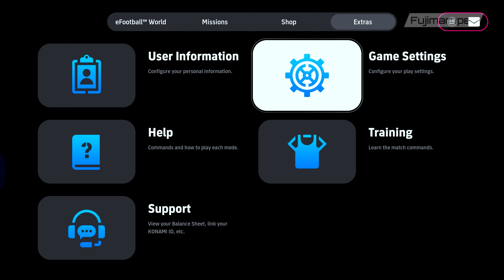eFootball 2024 - First Look ● Rainy Gameplay - Barca vs Man United | 4K 60FPS | Fujimarupes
▶️ This video show eFootball 2024 - Rainy Gameplay ● Barca vs Man United ✅😱

► Parts in the video:
00:00 - Menu
00:35 - Teams and Leagues
01:20 - New Stadiums
02:03 - New Weather (Rainy, Snow)
03:20 - Kit and Game Plan
04:20 - 1st Half
11:37 - 2nd Half
19:11 - Penalty Shootout